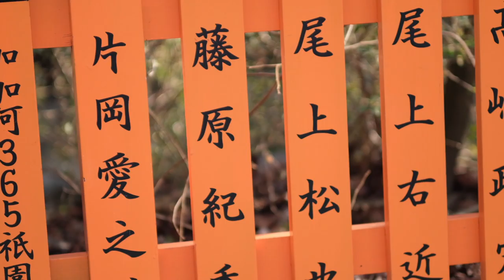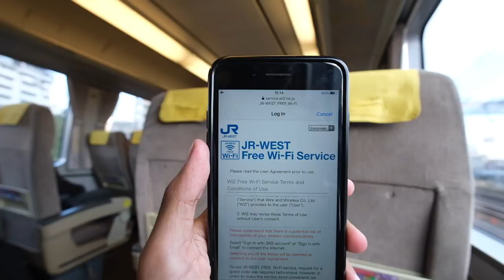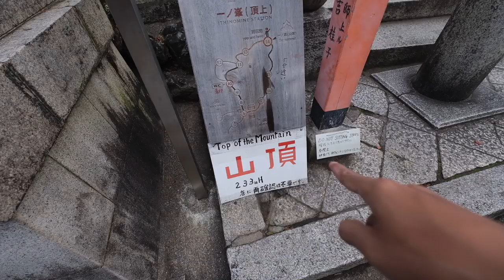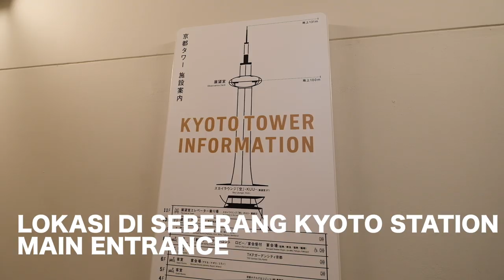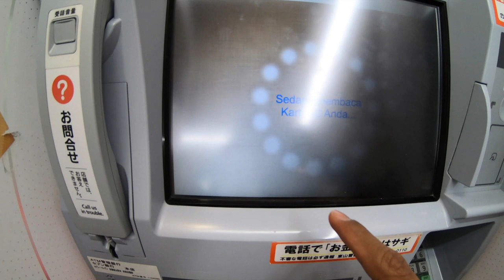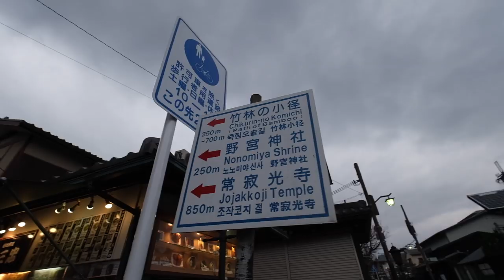KYOTO : FUSHIMI INARI & HUTAN BAMBU ARASHIYAMA - TRAVEL VLOG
Kyoto dahulu adalah ibukota Jepang. Namun setelah pindah ke tokyo, Kyoto lebih menjadi seperti pusat budaya Jepang. Kalau kamu melihat Tokyo seperti Jakarta, Kyoto ini seperti jogja atau solo. Kota ini adalah favorit para turis untuk mencari jepang dari sisi yang lebih tradisional.

Di video ini saya jalan-jalan ke kuil fushimi inari, arashiyama bamboo forest, kiyomizu dera, dan nishiki market.